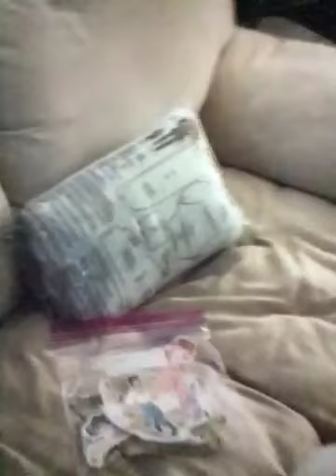Showing The Tour In Sarah’s House In Idaho Falls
Filming 2 Yesterday’s